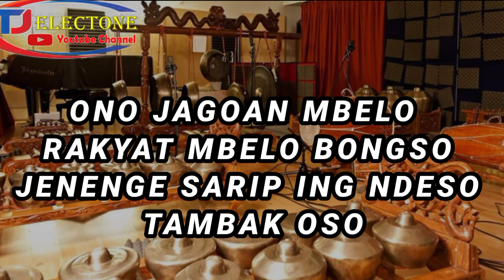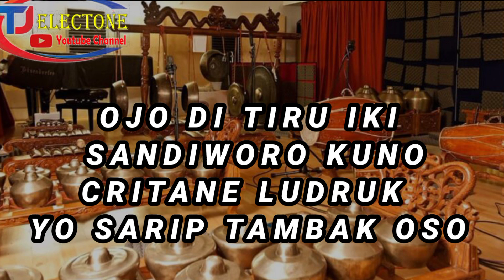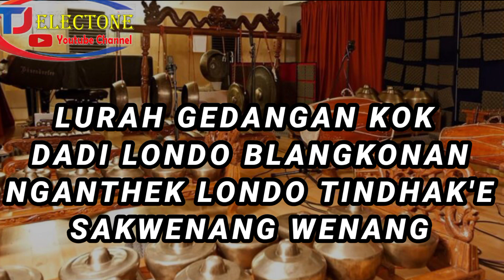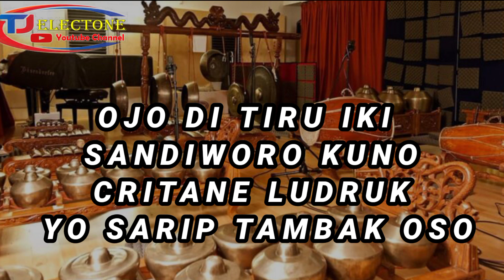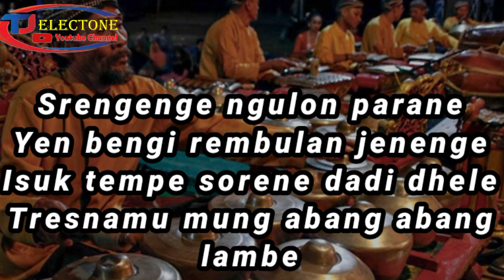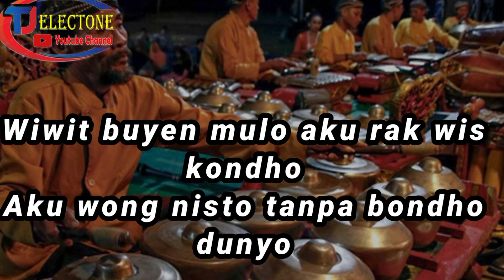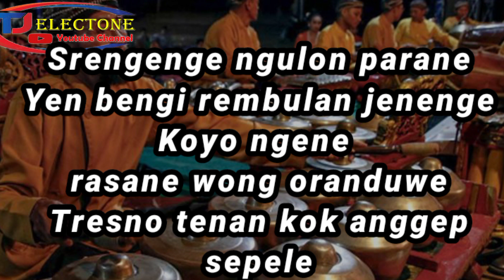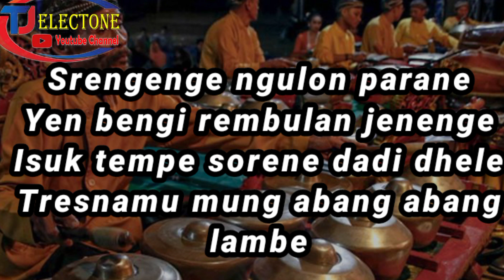Sarip Tambak Oso bablas Joko Mlarat karaoke + Lirik cover TJ ELECTONE